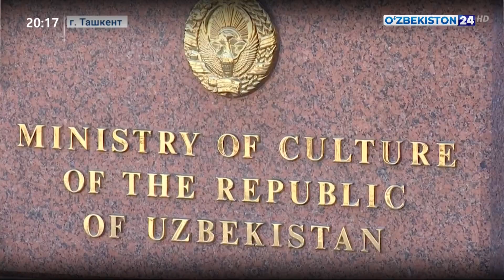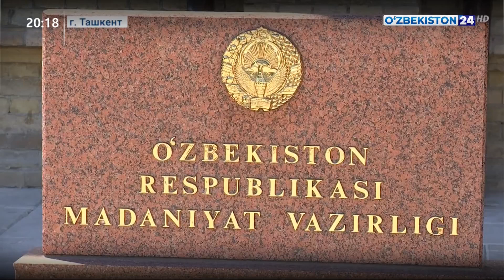Авторалли «Караван культуры» по маршруту «Ташкент-Арал»